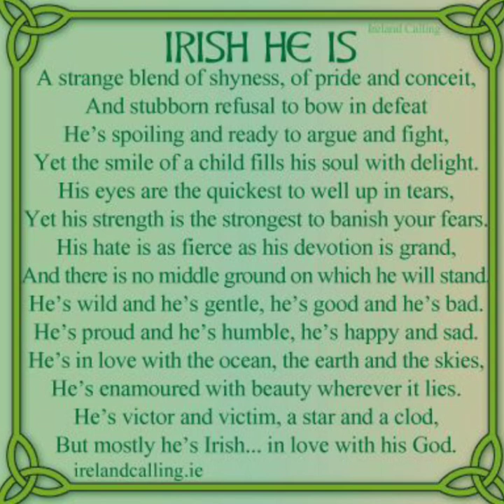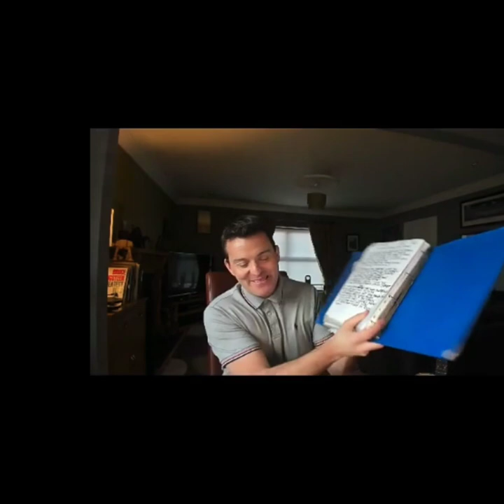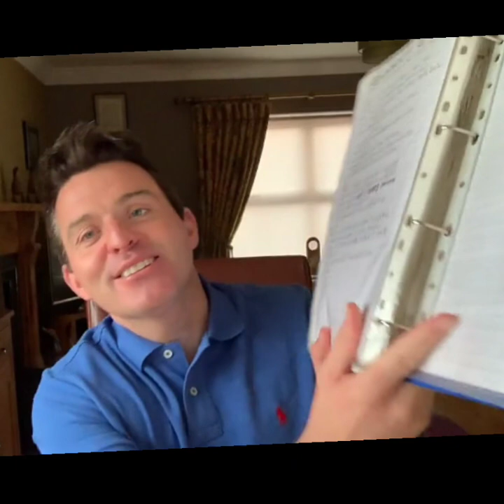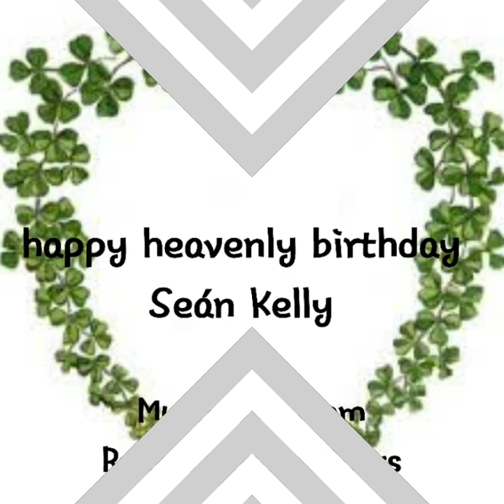In loving memory of Seán Francis Kelly happy heavenly birthday